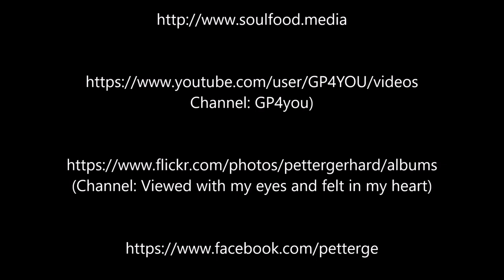Tempano glacier in Patagonia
Crusing in front oft the Tempano glacier in Patagonia
Mit dem Polarcircle Boot unterwegs am Tempano Gletscher